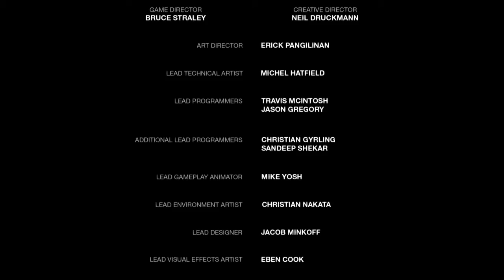The Last of Us™ (The hospital and coming back to Jackson)